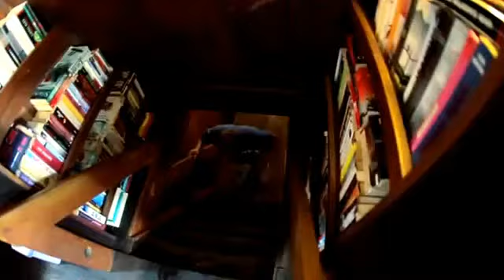Wonder World : Raja Ampat Papua Indonesia : Ultimate Underwater Expedition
Wonder World : The roaring engines fixed to a large wooden boat are finally quiet. Nothing can be heard but the rifting little waves, lapping against the vibrant paint on the sides of the vessel that gracefully slows down. Native birds hop on the tip of a small tree in one of the deserted islands in the distance.

Raja Ampat or ‘Four Kings’, is the name given to these islands and comes from a local myth. The four major islands found here are Waigeo, Misool (which is home to ancient rock paintings), Salawati, and Batanta.

Underwater enthusiasts flock to this region because it offers the world’s best marine sights. Two days earlier, some of these travelers had been at a deafening corner of a tourist trap in Bali. Once they took their flight to the bird head of the island of Papua everything changed as they embarked on a diving tour of a lifetime. In the Raja Ampat islands, divers can explore vertical underwater walls. The thrill of drift diving is another great challenge. These are the awesome experiences you will find in Raja Ampat.

Meanwhile, on this tour several divers were well equipped and looked advanced. The territory within the islands of the Four Kings is enormous, covering 9.8 million acres of land and sea, home to 540 types of corals, more than 1,000 types of coral fish and 700 types of mollusks. This makes it the most diverse living library for world's coral reef and underwater biota. According to a report developed by The Nature Conservancy and Conservation International, around 75% of the world's species live here. When divers first arrive here their excitement is palpable. It's common to hear people praise God as they take in the remarkable scenery. Others prefer to remain in silence taking in the overwhelming sight of so many islands with crystal clear water that softly brushes over the white sandy beaches.